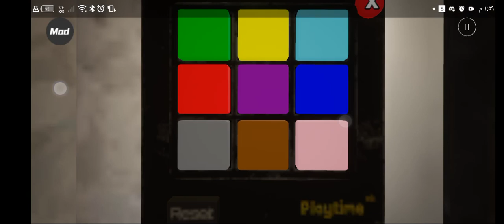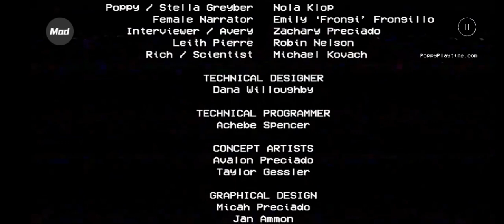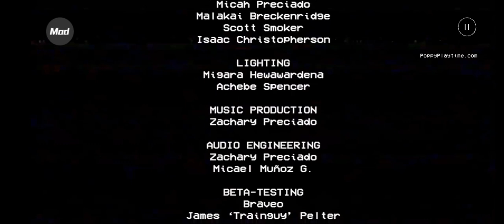هاجي واقي يطاردني 😨 تختيم بوبي بلاي تايم الجزء الاول